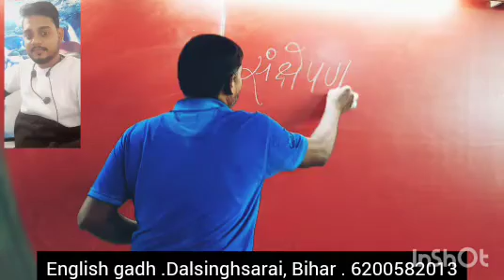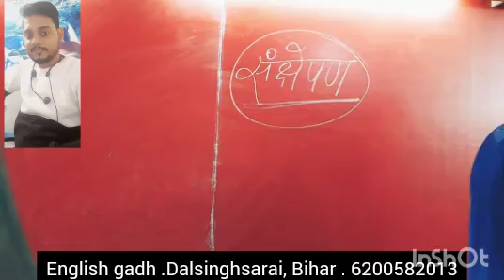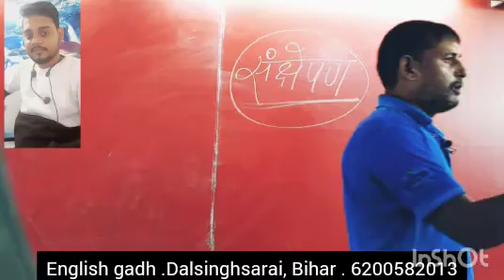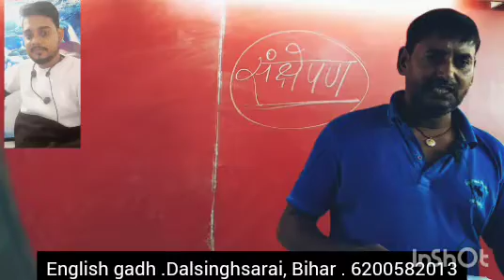VVI_TOPIC_BSEB_2023 HINDI_FOR_CLASS_12 MISSION_2023